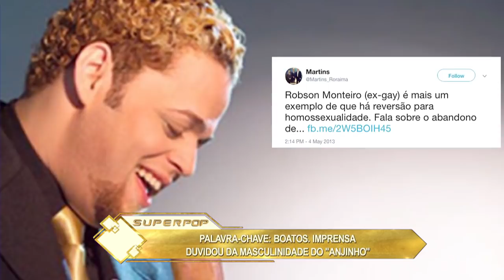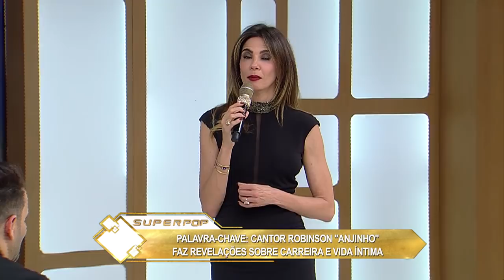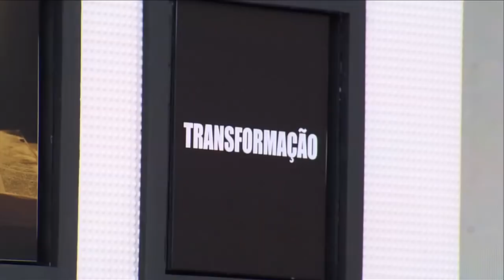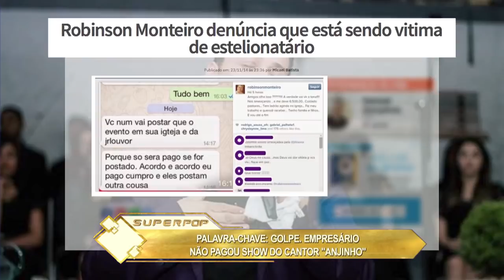SuperPop com Robinson Monteiro - Completo 24/09/2018